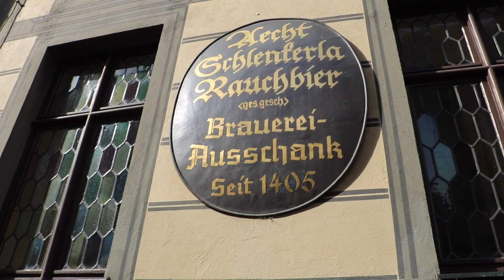YouTube Sent Me To Germany!? *TRAILER* Finding the Groove Episode 1: TGU19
Teaser trailer for Finding the Groove Episode 1: TGU19. Nick, Will, and Chris go to Germany for the beautiful sights, sounds, AND BASSES! Full episode coming soon!

Patrick Hunter
Hayden Lanham
Rebecca Marie Graves
Dylan Smith
Jon90
Stephen Nichols
Greg Sturmon
Aynsley Agro
Matthew Fonner
William Malmberg
iwannadie
Chris Chilton
Evilyn, Destroyer of Worlds
Jordan
Louis Malagrino
Sebastian Muxeneder
Kai Peter Schellhase
Matthew Gennaro
Scott Nideffer
Connor Burleson
Matthew Wilson
Dave Dixon
David Leamy
Jordan Felipe
Joel
Esai Aviles
Graham Breed
Lachlan Boebel
June Knox
Susie Caccamise
Ryan